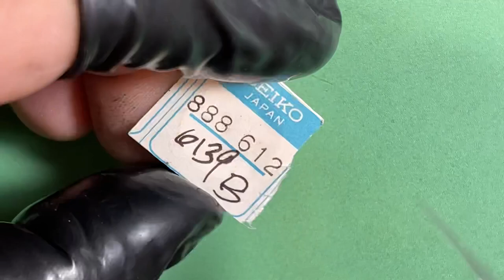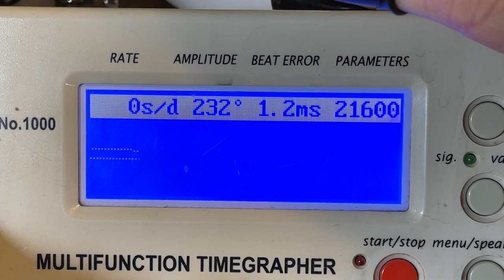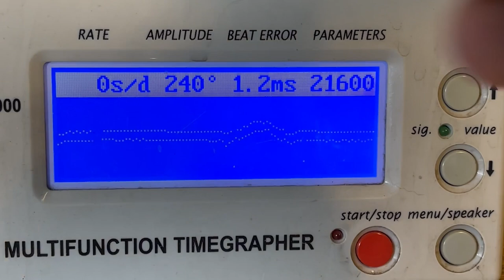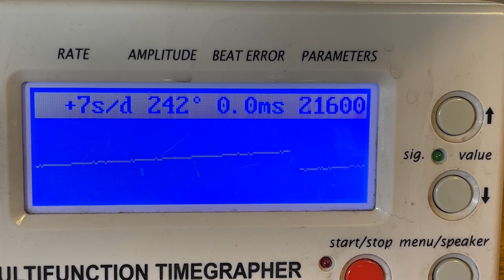For AR: Seiko 6139-6002 gold-dial restoration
Lovely all original example, darker honey dial variant.  However this watch fell victim to a careless hard reset or two (or three).  The stress of the hard reset twisted the tube on the chrono sweep hand, popped off the minute-counter hand, and most unfortunately, destroyed the chrono wheel by the clutch plate coming unstaked.